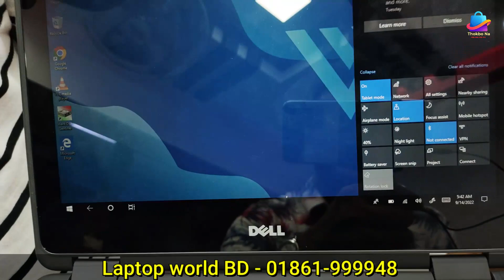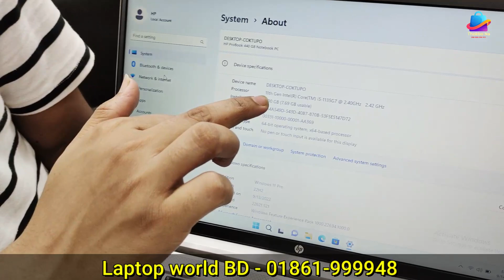দুবাই স্টক Core i5 ১৩৯৯৯ টাকা 😱 Low Price Laptop Price In Bangladesh | Used Laptop Price In BD 2022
Address
Laptop world BD
Shop 8, Level 1
Dewan Market
Mirpur 10, Dhaka-1216
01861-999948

👉 যে কোন পণ্য ক্রয় করার পূর্বে পণ্য + পণ্যের মান যাচাই করবেন।চেষ্টা করবেন দোকানে কিংবা মার্কেটে গিয়ে পণ্য ক্রয় করার। ➡️আর্থিক লেন-দেন করতে সতর্ক থাকবেন⬅️ আর্থিক লেন-দেন অথবা পণ্য+পণ্যের মানের কোন জটিলতায় (Thokbo Na) চ্যানেলের কর্তৃপক্ষ কোন ভাবেই দায়ী থাকবেন না। এই চ্যানেল শুধুমাত্র পণ্য প্রচারে সহায়তা করে থাকে,পণ্য ক্রয় বা বিক্রয়ের সাথে কোন ভাবেই জড়িত থাকে না. ধন্যবাদ